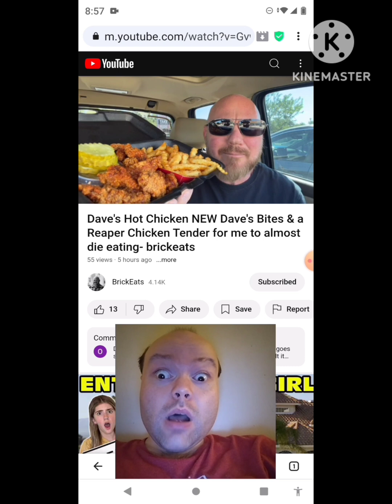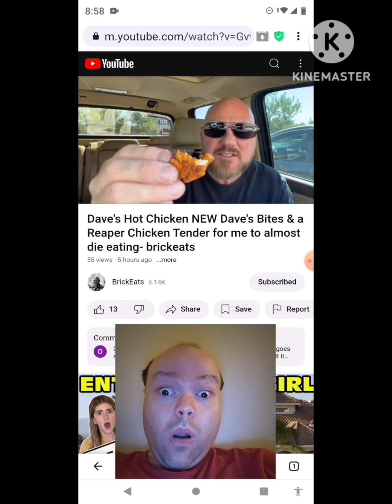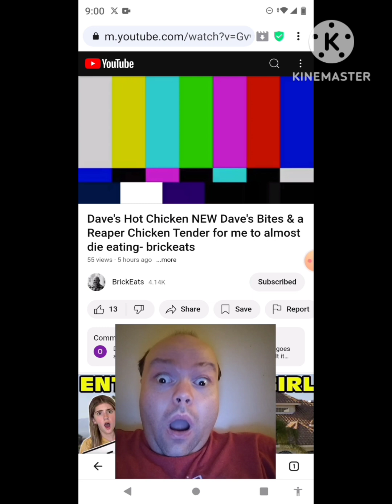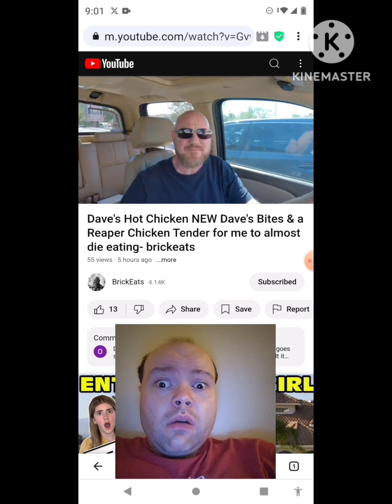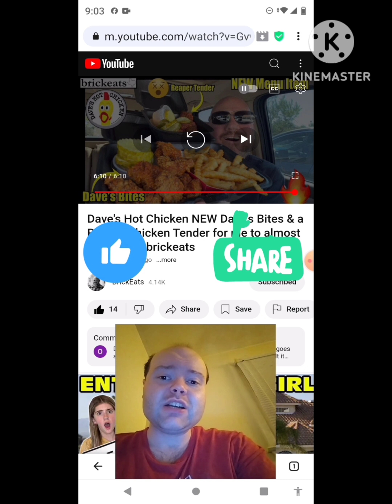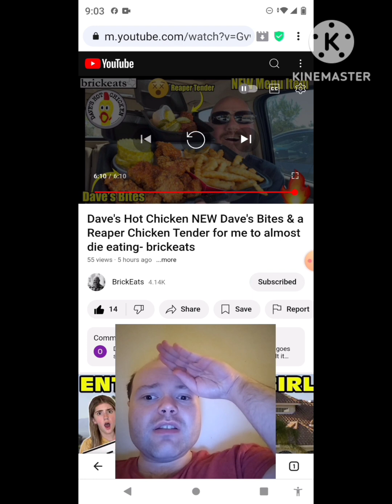Reaction to Dave's Hot Chicken NEW Dave's Bites & a Reaper Chicken Tender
And I'm sorry for the short and different title everybody but the title box would not let me add the whole original title into it so I had to take out the words for me to almost die eating- brickeats.